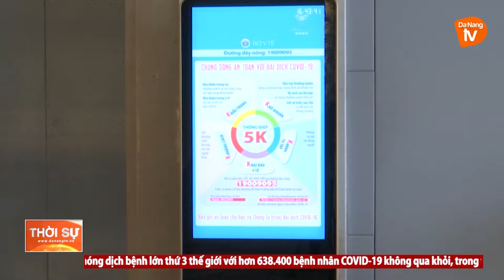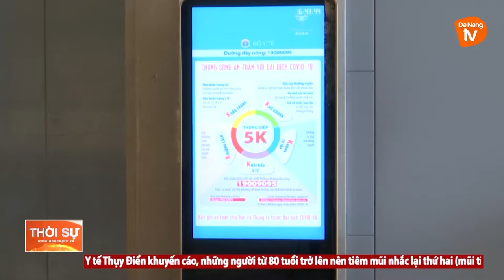ĐÀ NẴNG XÂY DỰNG DU LỊCH AN TOÀN THÍCH ỨNG VỚI DỊCH BỆNH